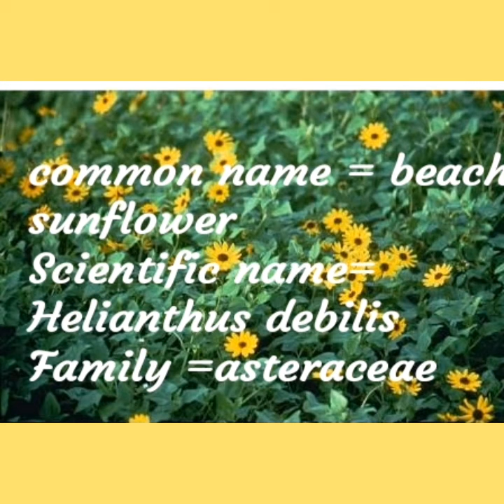Classification of flowers part 1